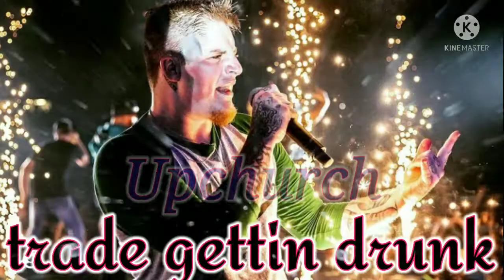Ryan Upchurch "Trade gettin drunk" (Song) Music,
immediately Enjoy the Music Like Like
if any producer or Lebel has anissue with this song or Lebel has anissue with this Song or Picture . Please gat in Contact with us and we will Delete it immedially .